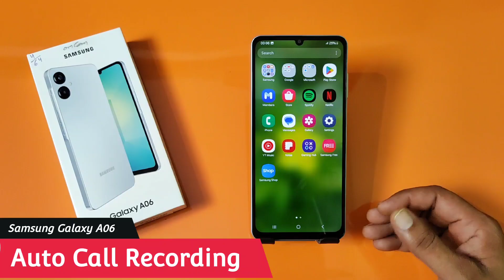Samsung Galaxy A06 Automatic Call Recording Samsung A06 5g Call Recording Setting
call recorder,tecno 1 ,
Call,
recording